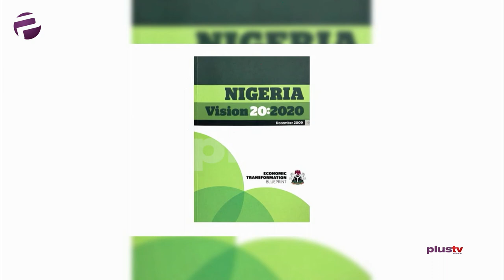Leader Of APC Asiwaju Bola Tinubu Says It Is Too Early To Talk About Winner Of The 2023 Elections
The National Leader of the ruling All Progressives Congress, Asiwaju Bola Tinubu, has said that it is too early to talk about which section of the country will get the party’s presidential slot in 2023. He also said talks and plans of succession should be discarded and that good governance should be the focus. This announcement is coming 5 months after posters campaigning the former governor of Lagos were seen in different parts of the country.

Daniel Odupe, a legal practitioner joined us for this episode.